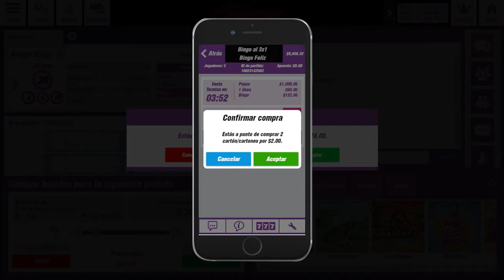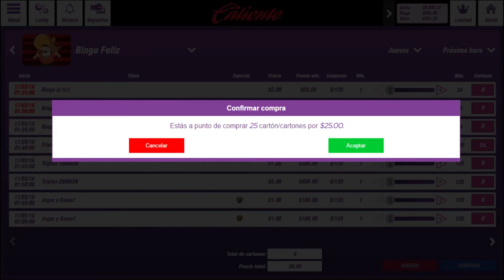¿Cómo Comprar Cartones En Caliente Bingo?